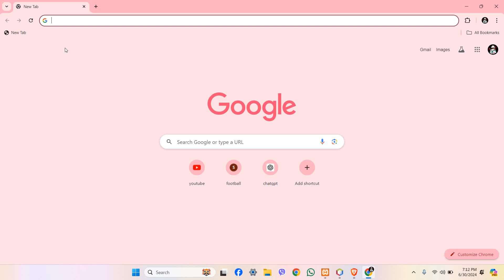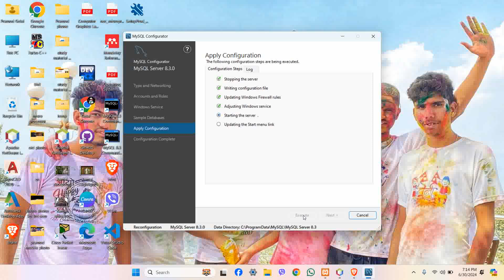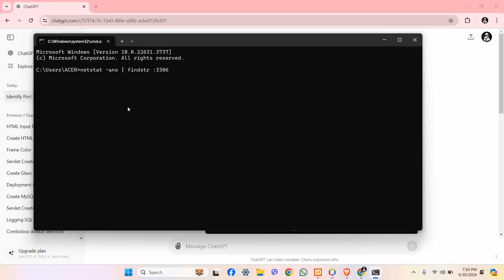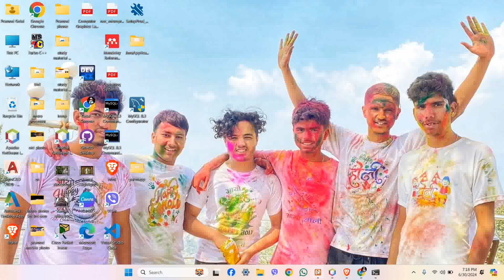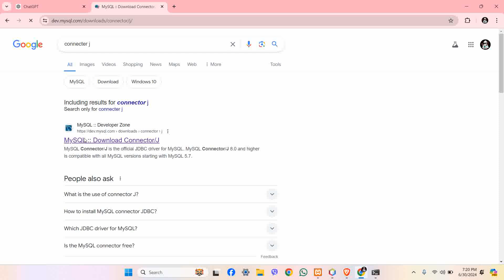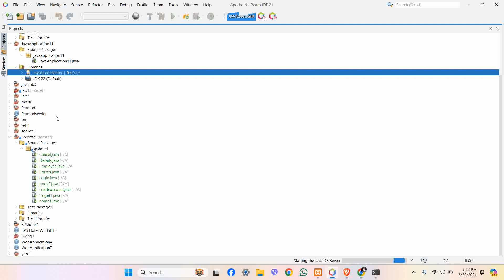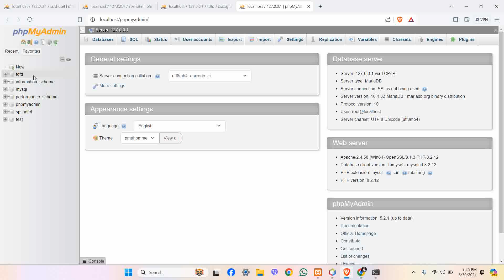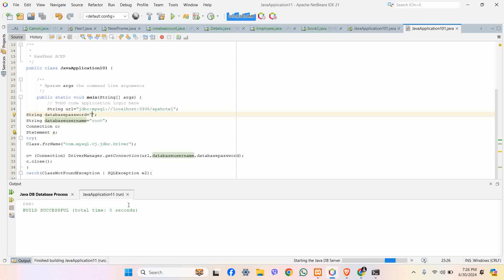Database connectivity in java by pramod gelal(Nepali Language)@CodeWithHarry